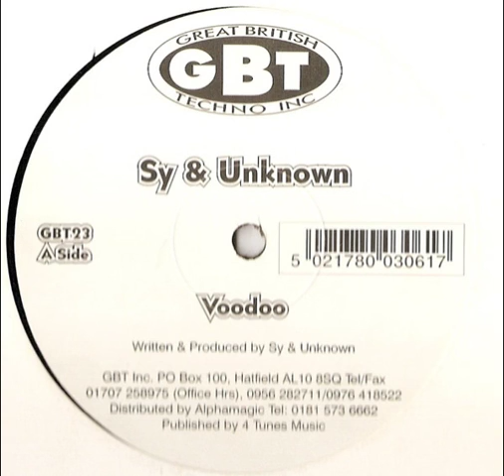Sy & Unknown - Voodoo (A)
Sy & Unknown ‎– Voodoo / Moments In Time ('97 Remix)

Label: Great British Techno Inc (GBT) ‎– GBT23
Format: Vinyl, 12", 33 ⅓ RPM
Country: UK
Released: 1997
Genre: Electronic
Style: Hardcore, Happy Hardcore